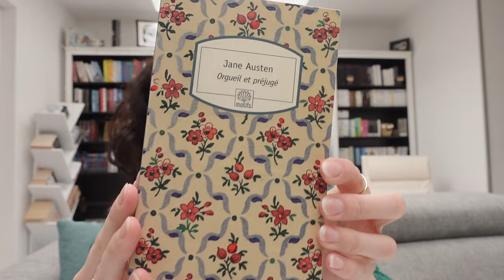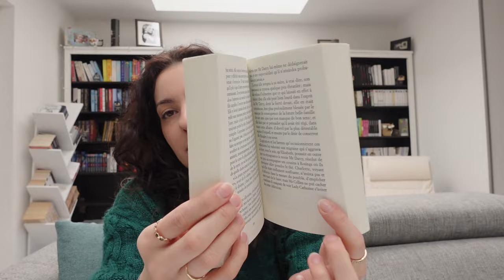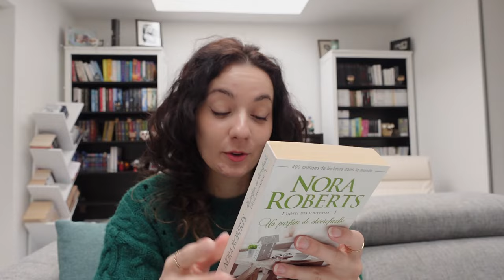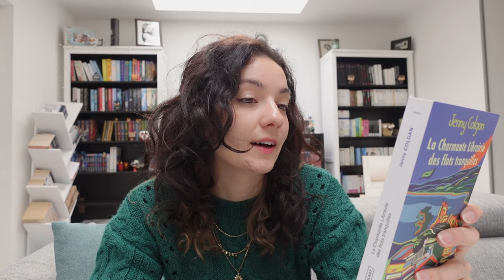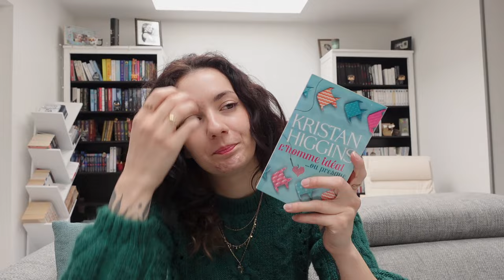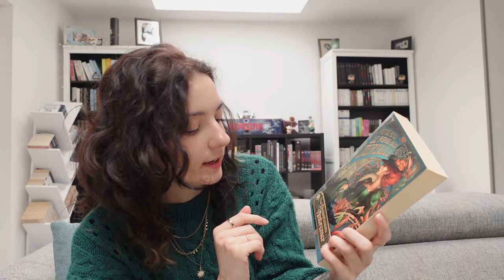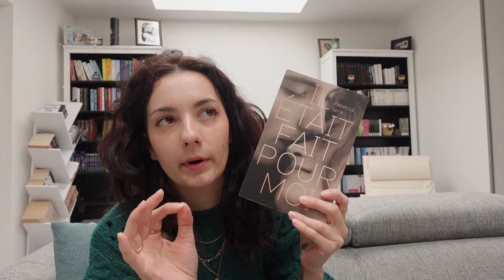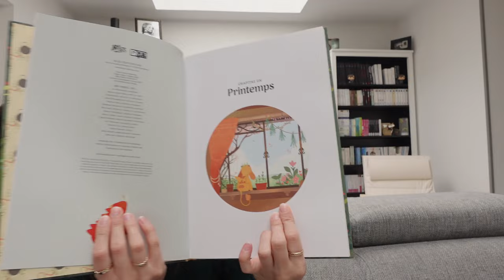🌸 Conseils Lectures Printemps 🌸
On se retrouve pour une petite sélection de lectures qui je trouve sont parfaites pour le printemps!

Ma Wishlist